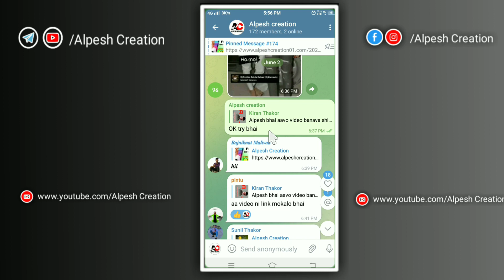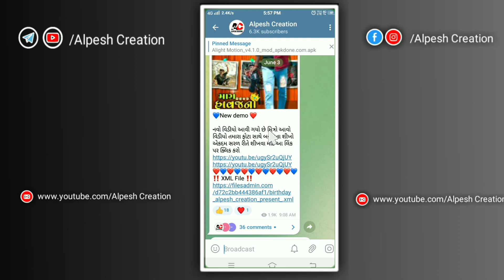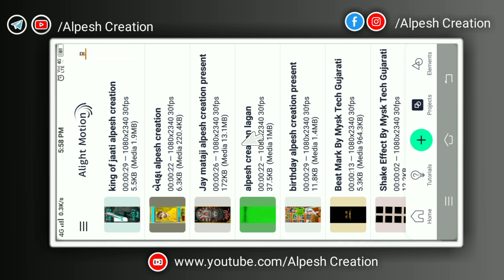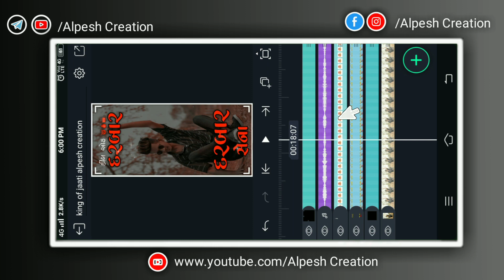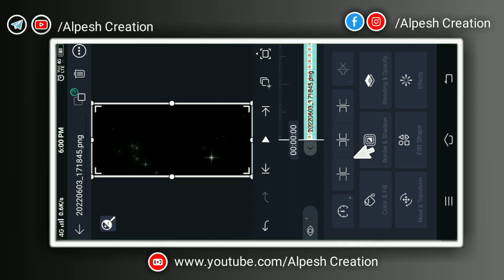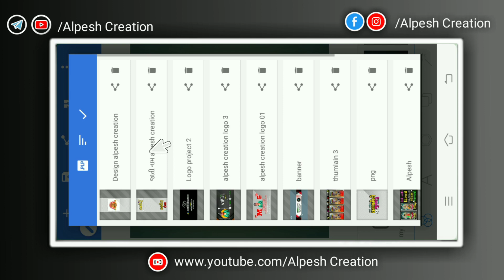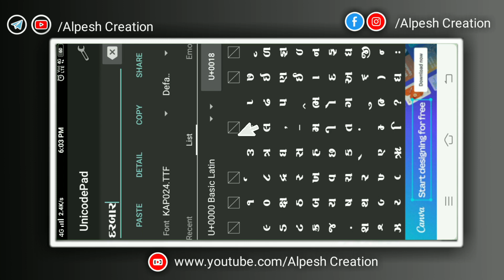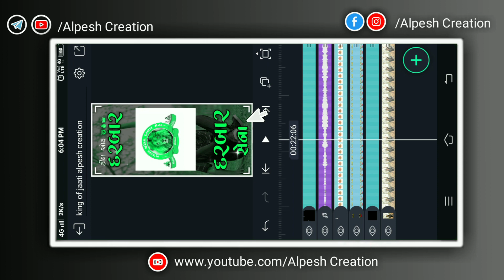New trending gujarati jaati status editing alight motion alight motion video editing| alpeshcreation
‼️(બિટ મારક પ્રોજેક્ટ👇) ‼️
    Alight Motion present
              જાતી

જો મીત્રો તમારે મારી જોડે વાત કરવી હોય તો ઈન્સ્ટાગ્રામ માં ફોલોવ કરિલેજો. હું ત્યાં જરૂર રિપ્લે આપીશ
Instagram (alpesh creation )

‼️Moj
Alpesh Creation

‼️(બિટ મારક પ્રોજેક્ટ👇) ‼️
    Alight Motion

😎video Tags😎